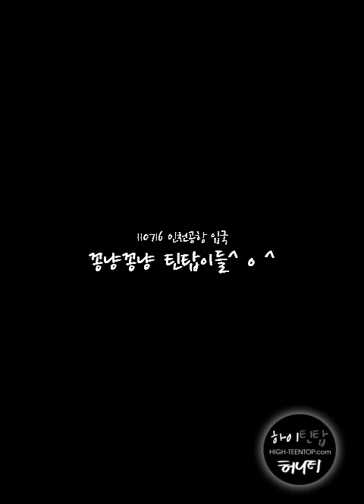110715 teen top @ incheon airport